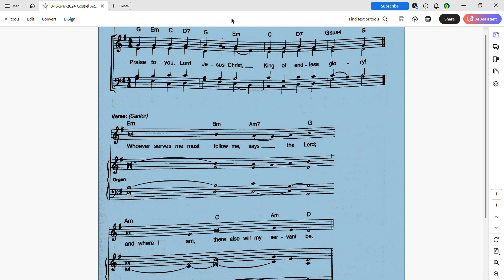3 16 3 17 2024 Gospel Acclamation 05 Mar 2024 09 11 06 pdf Adobe Acrobat Pro 64 bit 2024 03 05 09